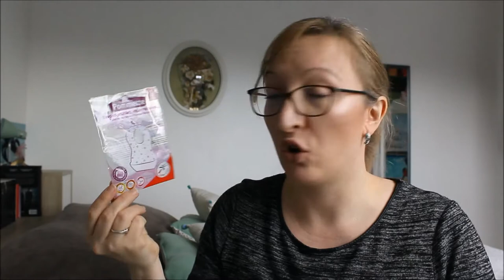PRODUITS FINIS BEBE : Tristan a aimé ou pas?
Voici un nouvelle série de vidéos sur la chaîne avec les produits terminés spécial bébé!

Si ça vous plait, n'hésitez pas à activer la cloche pour ne rien rater et à mettre un petit pouce en l'air, ça m'encourage d'être soutenue ♡

Merci d'avance pour vos commentaires ♡

☀ Paypal (5€ offerts avec mon parrainage et en effectuant 10€ d'achats via paypal sous 2 semaines)

☀ Les applications pour se faire rembourser :
Igraal Market (3€ offerts avec mon parrainage pour les nouveaux inscrits)
Shopmium (1 produit 100% remboursé avec mon code parrain KFCMKUVN)
Quoty (1 carte postale offerte sur Youpix avec mon code parrain WJNBTE10)

POULPEO, 5€ crédités lors de votre inscription avec mon code parrain 49Diab

☞ Outil vidéo:
Movie Maker

Certains produits présentés peuvent être reçus gratuitement, cela ne change en rien mon avis!

Bizouxxx, Cindy  ♡